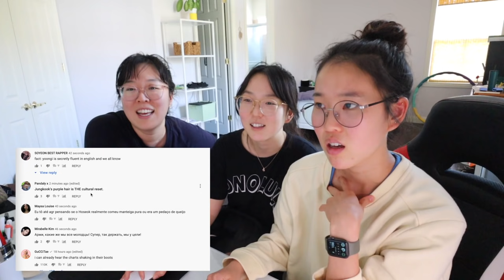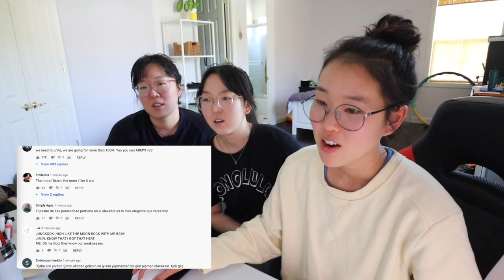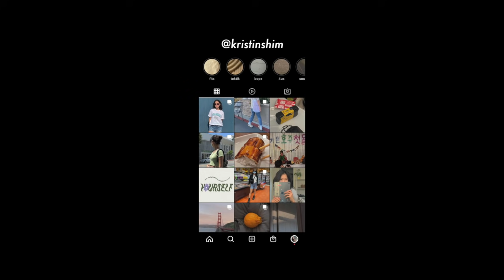Korean sisters react to BTS (방탄소년단) 'Butter' Official MV (REACTION) - we watched it 5 times in a row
‿faq︵
name: kristin shim - 심호주
age: 22
ethnicity: korean
location: california, U.S.
camera: canon eos m50 / iphone 12 mini
editing: final cut pro